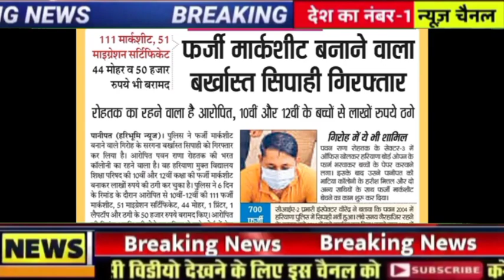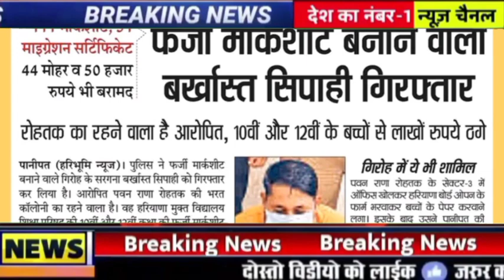10वी 12वी के छात्रों के लिए आई बहोत बड़ी खबर ! छात्रों को बड़ा झटका HBSE बोर्ड रिजल्ट 2022